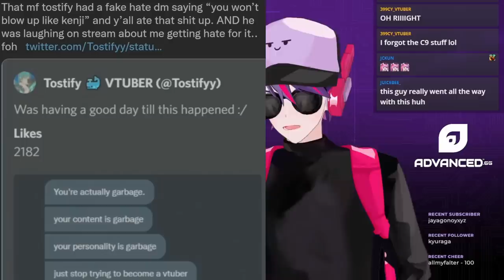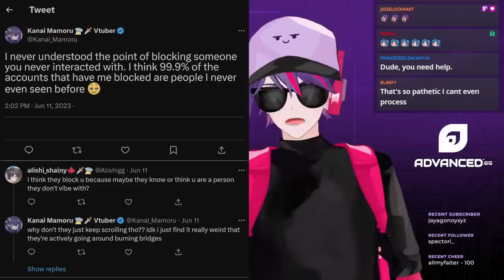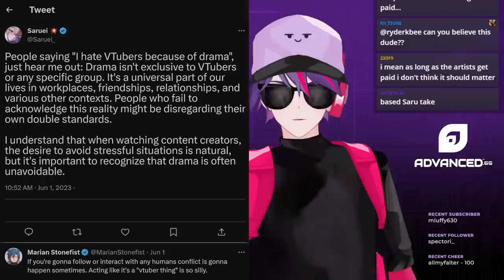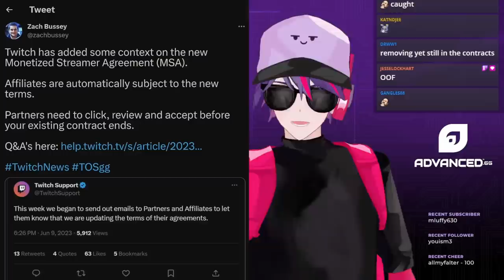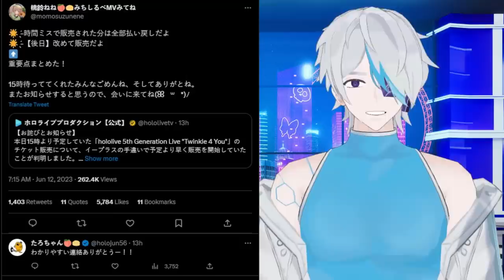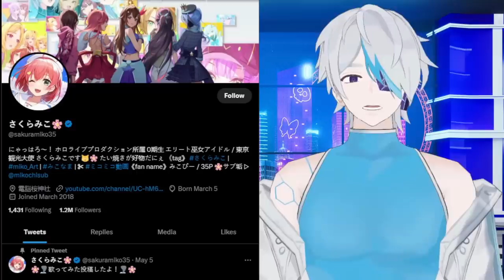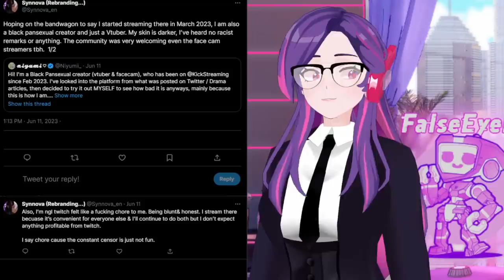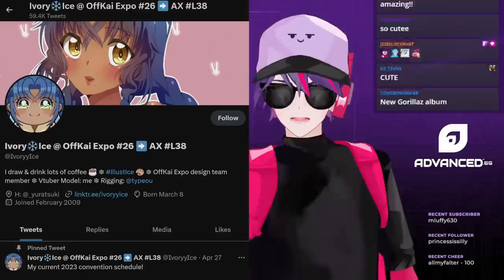Exiled VTuber Blocks Me, Then Shows Up In My Chat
00:00 The Return Of Tostify
02:17 Exiled VTuber Rebrands
05:02 Tostify Appears In My Chat
08:29 Bao Ignored By CONQuest Staff
09:57 Shoto Given No Breaks By CONQuest
10:09 CONquest Refunds To Some
10:46 Twitch Changes The Agreement
12:20 Bao Versus Tractor Enthusiast VTuber
13:12 ShioriPon Got The Right Size
13:52 Co-Dee's HoloJP News
19:11 Hai-Dee's VTuber Agency News
21:07 Lae-Dee's Indie VTuber News
26:16 Outro